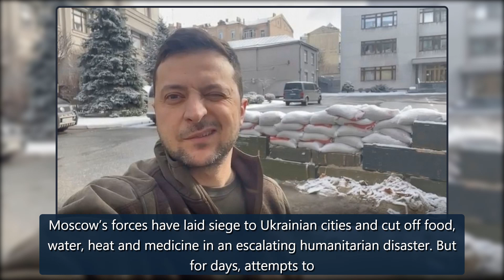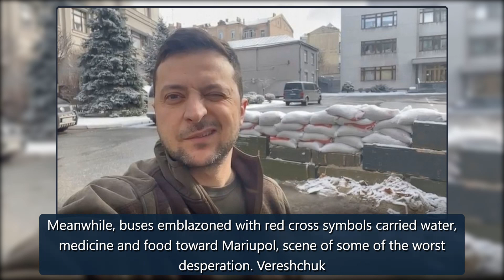Effort to relieve encircled Ukrainian port put in jeopardy - ABC News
Effort to relieve encircled Ukrainian port put in jeopardyBuses have carried civilians out of the embattled Ukrainian city of Sumy along a safe corridor agreed to by the two warring sidesMARIUPOL, Ukraine -- An attempt to evacuate civilians from the besieged port of Mariupol was thrown into jeopardy credit